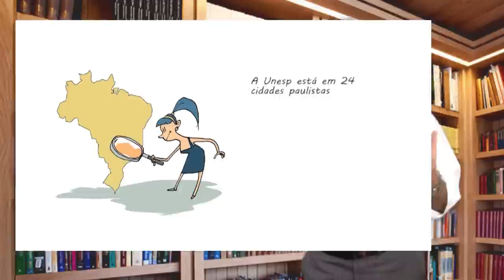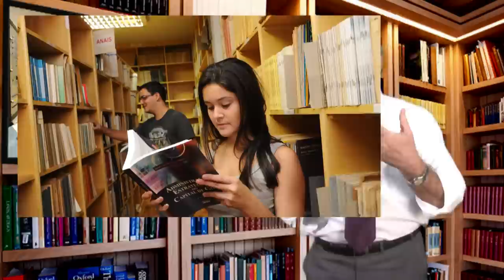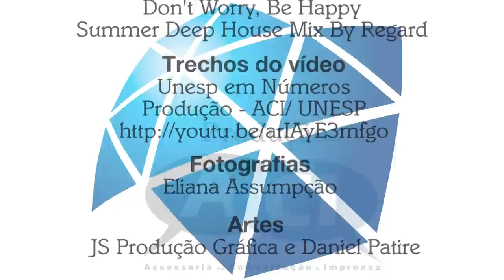Boas-Vindas aos calouros 2015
O reitor Julio Cezar Durigan dá as boas vindas aos calouros de 2015!
Em sua fala, Durigan destaca o programa da UNESP de permanência estudantil e também as diferentes possibilidades de bolsas, ligadas à Pesquisa e à Extensão Universitária. O reitor enfatizou ainda a legislação da Universidade que proibe os trotes. Para saber mais sobre a Unesp, acesse